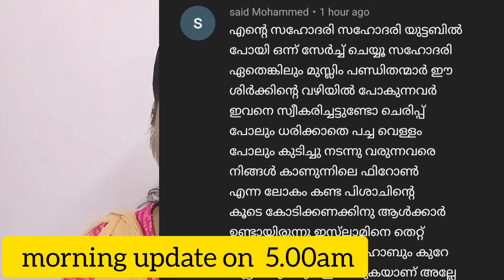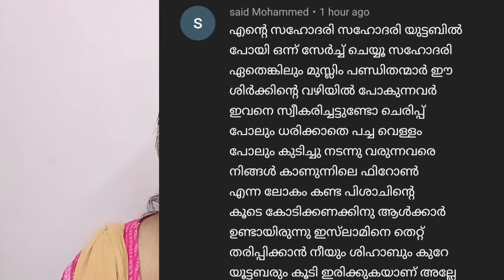shihab chottur യാത്ര തുടങ്ങി പിന്നെ സംഭവിച്ചത് പറയാതെ വയ്യ വീഡിയോ ദൃശ്യങ്ങൾ 👆👆/shihab chottur hajj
യാത്ര തുടങ്ങി പിന്നെ സംഭവിച്ച കാര്യം പറയാതെ വയ്യ